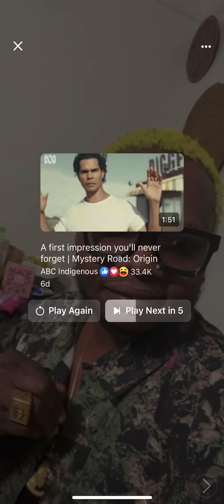NAna Tornado blast Utv and nana Ama brown as stupid and hypocrite